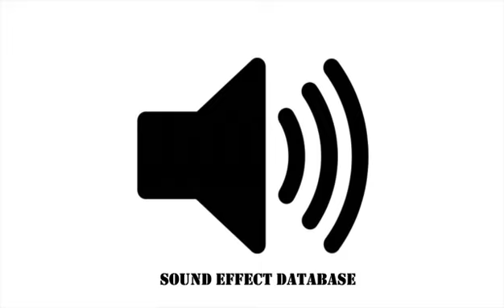Spaceship UFO Hovering Sound Effect